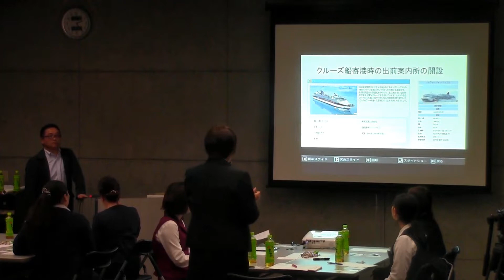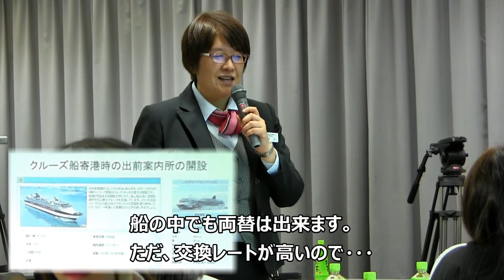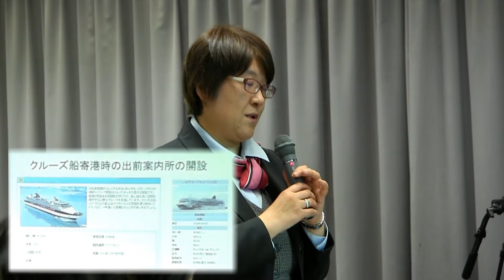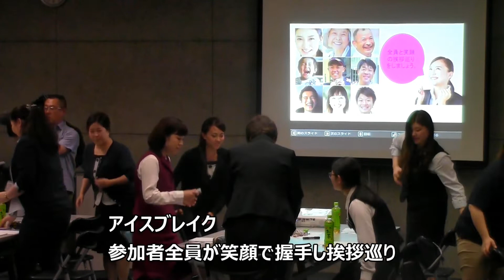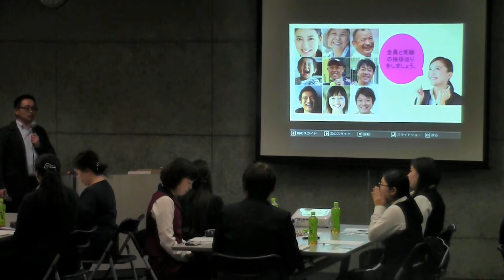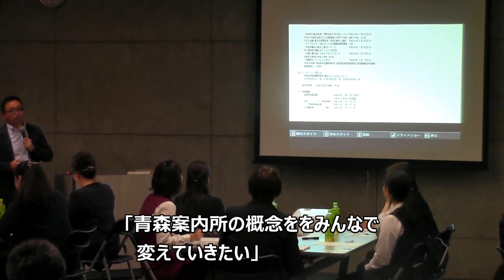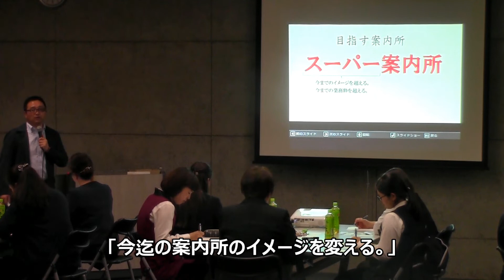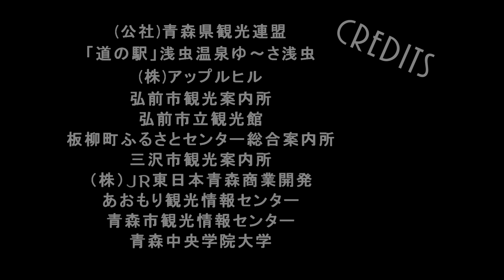青森県観光案内所協働学習会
観光案内所の職員が日常業務でしている訪日外国人の対応を紹介・共有し、今後の訪日外国人対応をどのようにしたら良いかをみんなで考え、学習会を通じ交流を深め今後の案内所連携に繋げたいと開催されました。（収録：2018．6.11ねぶたの家 ワ・ラッセ）　主催（公社）青森観光コンベンション協会、主管　青森市観光交流情報センター